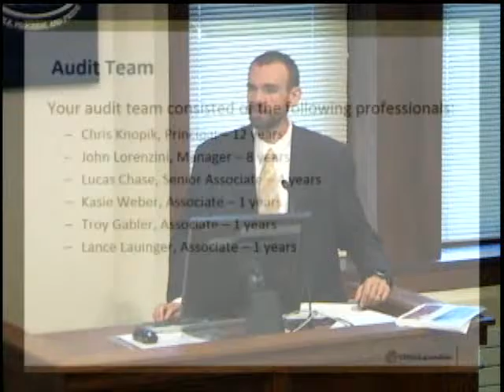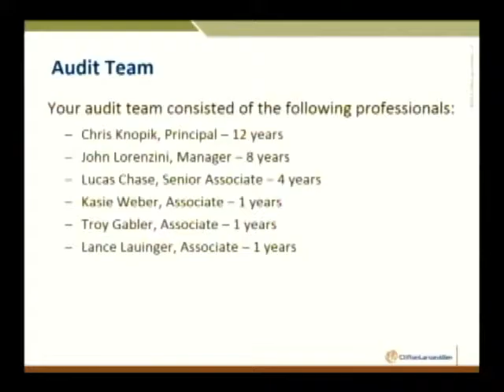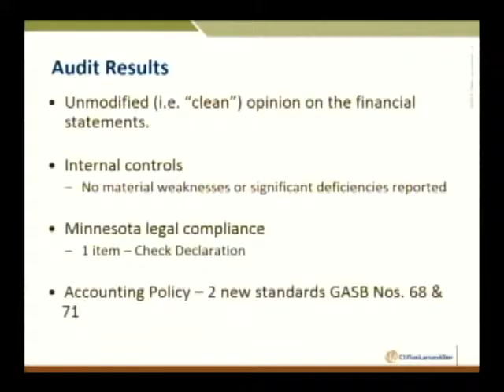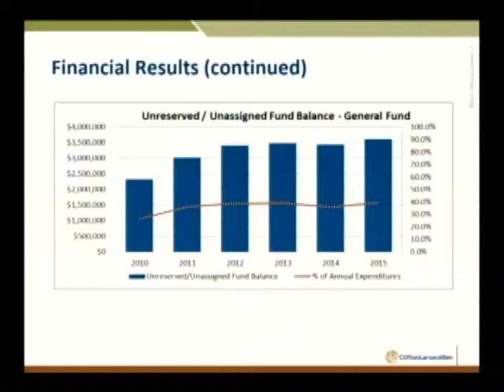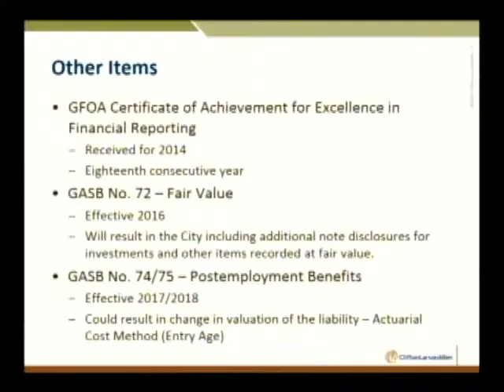City Council June 20, 2016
Regular Meeting of the City of Hastings, Minnesota- City Council